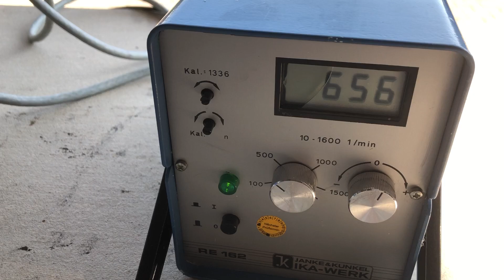Ika Laborschnellrührgerät 27/99